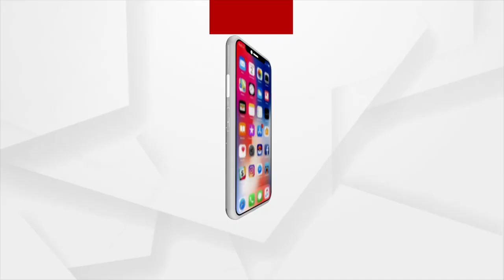Padampur By-poll: 8.5% Voter Turnout Recorded Till 9 AM